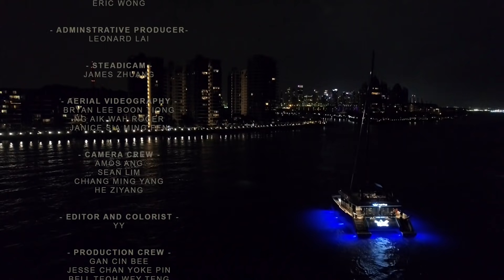"The Boys Are Back": "Ah Boys To Men 4" Original Soundtrack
The Original Soundtrack of Jack Neo's brand new movie - "Ah Boys To Men 4", written/composed & MV directed by Tosh Zhang.

In cinemas 9 November 2017. There will be full English and Chinese subtitles simultaneously.